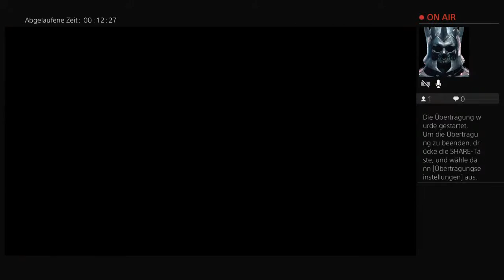EISENBANNER LIVE STREAM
Willkommen und Danke fürs reinschalten !!
Ich würde mich über ein Like und Sub sehr freuen !

CasualArmy - Ihr seid die Besten !